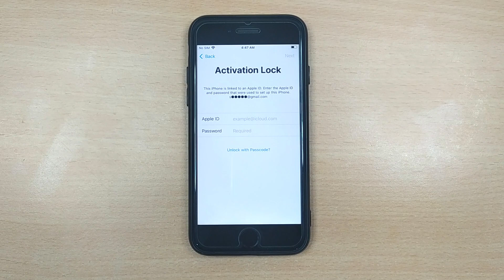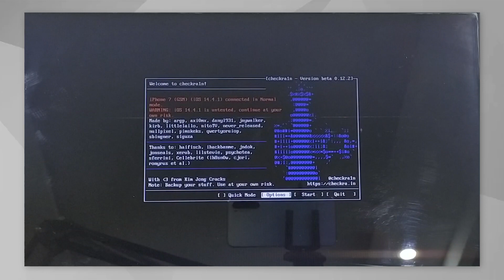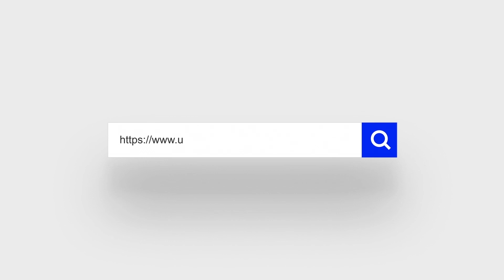How to Bypass MEID, No MEID iPhone Activation Lock | 100% Working Method😍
No matter your iPhone has MEID or no MEID, this video's gonna help you bypass iPhone activation lock with the 100% working software - UltFone Activation Unlocker

⚠Important notice:
2. UltFone Activation Unlocker is only designed to help individual users who forgot their Apple ID or Apple ID password, commercial use is not permitted.
3. This tool is unable to obtain access to credentials, compromise personal data or cause serious harm to others. Do not try to violate YouTube community guidelines.
4. This tool will jailbreak your iOS device before removing iCloud Activation Lock or turning off Find My iPhone.
5. Once succeeded, you are unable to use the phone for the function of phone call, cellular and iCloud with your Apple ID. However, you can log in a new Apple ID through App Store in Settings and install Apps in App Store.
6. This tool currently only supports iOS devices with A7 to A11 Bionic running iOS 12 to iOS 14.
7. Restarting, updating and restoring the device to factory resettings after the removal will bring the device back to the Activation Lock screen.

⏰Key moments in this video:
00:00 Introduction
00:48 Download and launch UltFone Activation Lock
01:28 Jailbreak your meid, no meid iPhone
02:13 Bypass iCloud Activation Lock

1. How to Activate iPhone without Apple ID and Password
2. How to Unlock iCloud Locked iPhone | Support from iPhone 6 to iPhone X
3. How to Bypass iCloud Activation Lock on iPad iOS 14/13

📃Related Articles:
1. How to Bypass Activation Lock on iPad: